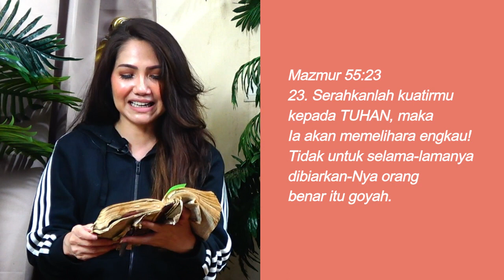BERKAT PAGI - 26 /5 /2021 - JACQLIEN CELOSSE - JC MICISTRY